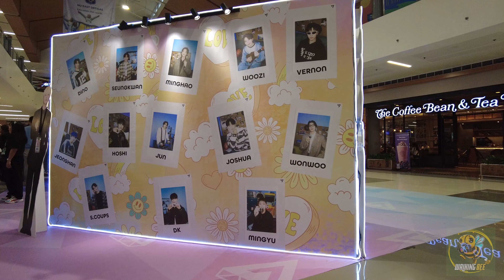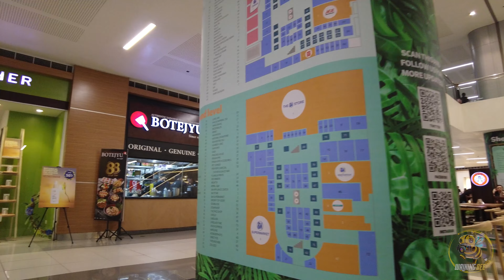[4K] SM CITY EAST ORTIGAS 2024 MALL TOUR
Removal Request Notice:

If you find yourself captured in any of the footage and wish to have it removed, please don’t hesitate to reach out. This will help me address your request swiftly and accurately. Your privacy is important, and I appreciate your understanding. Thank you!
walking bee